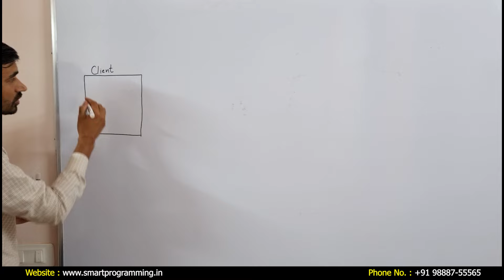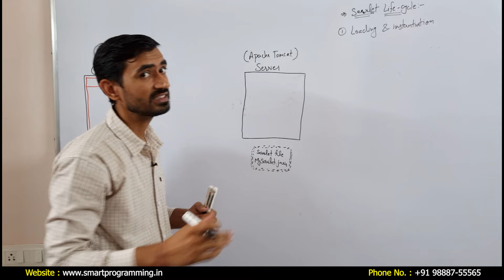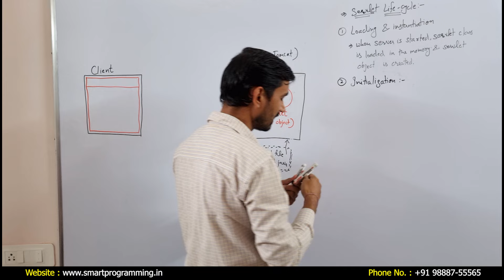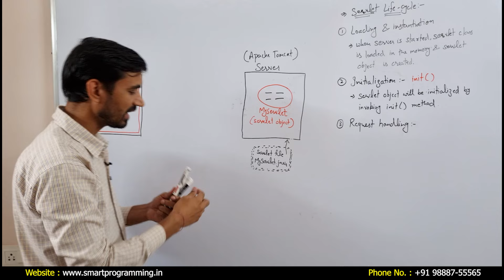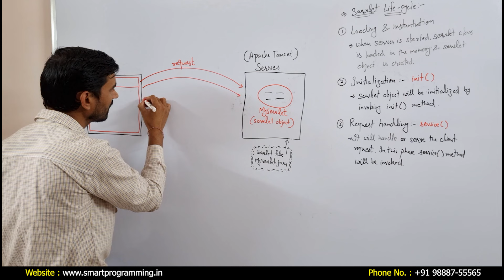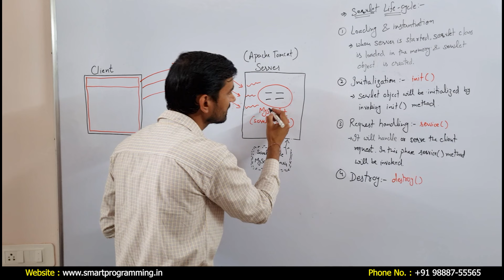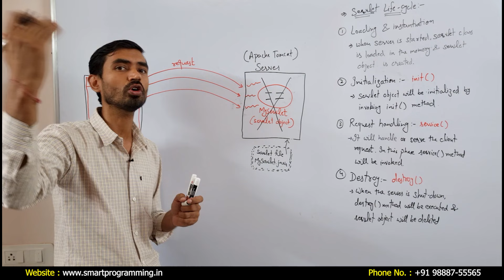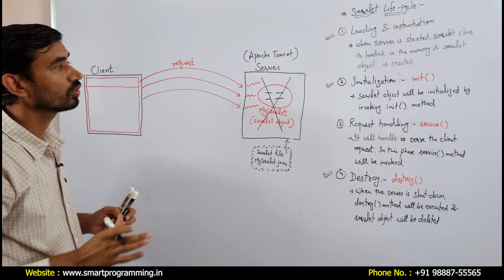#4 Life Cycle of Servlet || init service destroy methods of Servlet Hindi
Topics related to this tutorial are as follows :-
LifeCycle of Servlet in Hindi - Servlet & JSP
Java Servlet Life Cycle | init(), service(), destroy() methods | Web Technology Lectures
Life cycle of a Servlet | Web Technology
Servlets Flow of Execution (Servlet Life Cycle)
Phases of Servlet Life Cycle